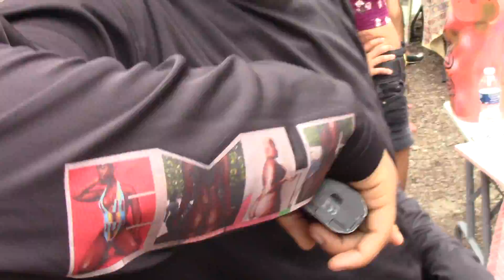EMLE POP_UP Shop in Roosevelt Park // SUNDAY AUG 20 MMXVII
EMLE POP_UP Shop @ Detroit City ArtWalk
Saturday 19th & Sunday 20th
12 noon ~ 10p